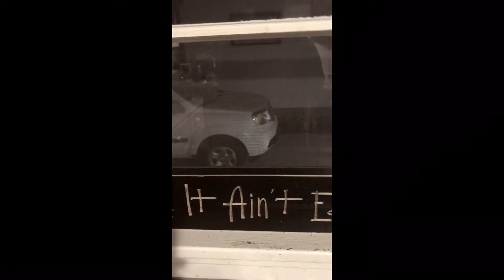THIS IS JUST THE BEGINNING | Episode 1